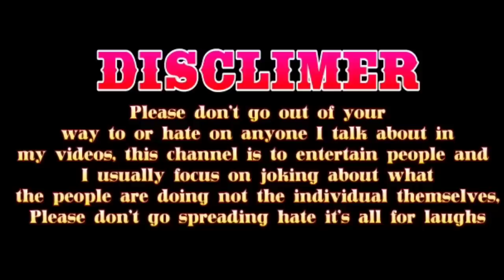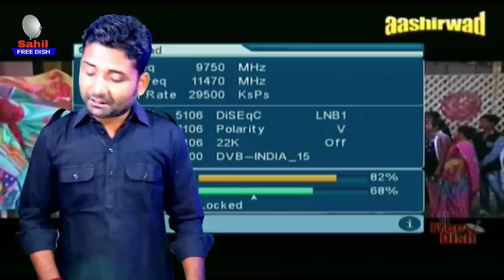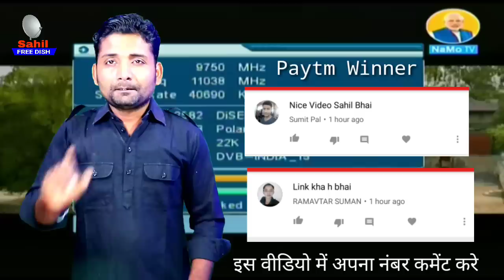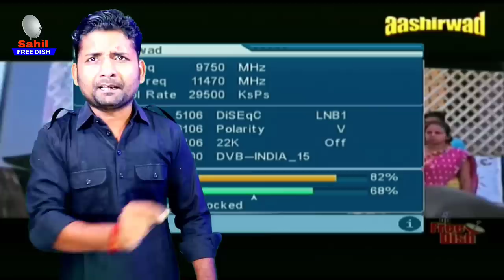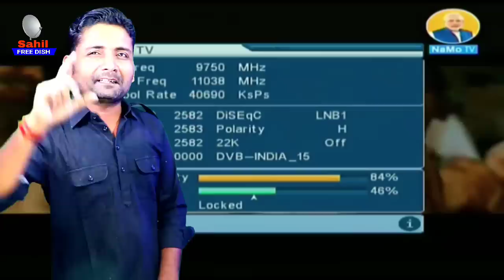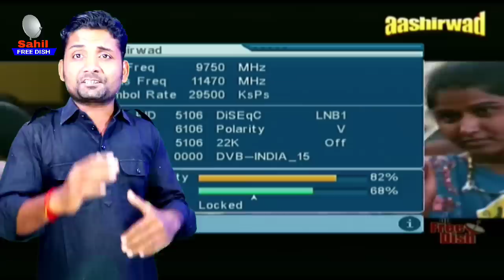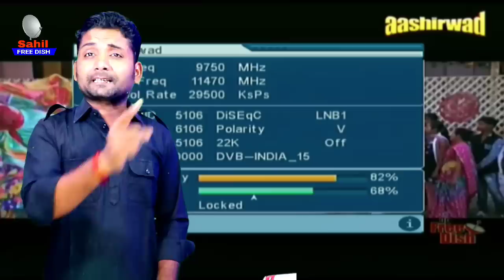Star Utsav Zee Anmol latest update dd free dish 26 march band tv channals wapas aaye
Dosto DD Free dish Ki Khas Video Me Maine 1 March 2019 Ko Bataya tha Ki Nya Channel AA Raha Hai wo Aaya Video Dekhe,
kya star Utsv Zee Anmol Sony Pal aya